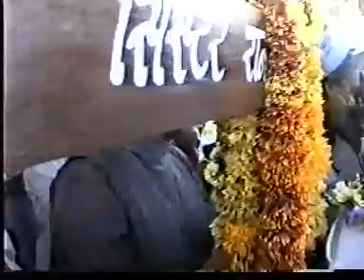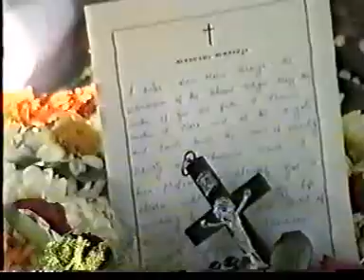Rani Maria funeral full video 2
Blessed Martyr Rani Maria funeral video 2